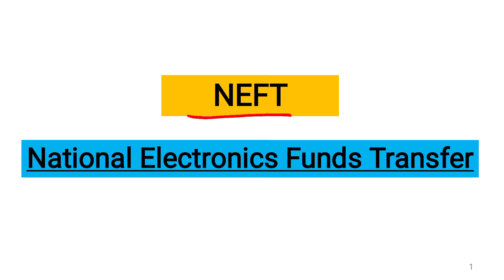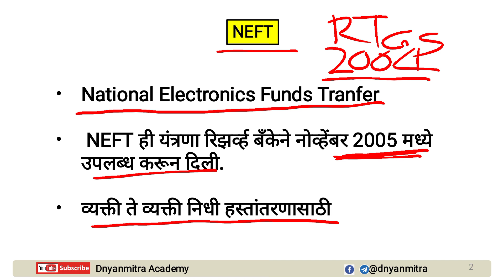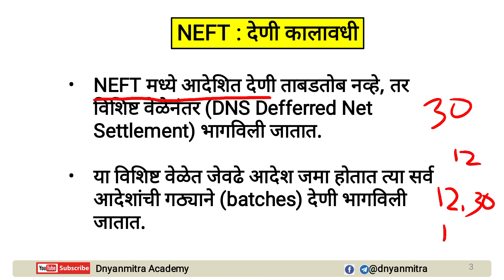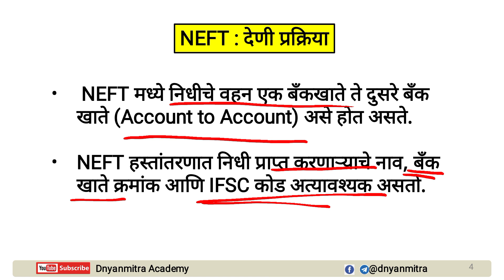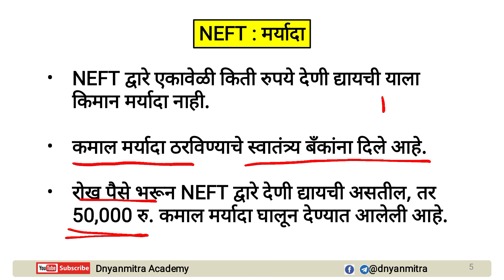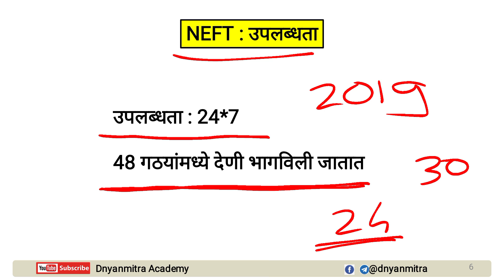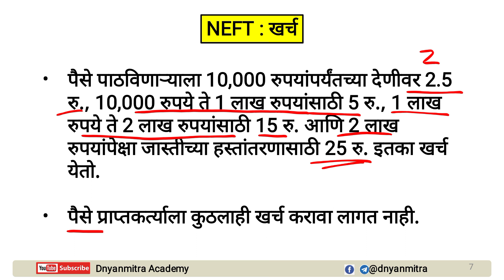PDCC Bank Questions, IMP Topics | NEFT - National Electronics Fund Transfer | Digital Banking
स्पर्धा परीक्षांसाठीचे सर्व अपडेट्स, सरकारी नोकरीच्या जाहिराती, स्टडी मटेरियल फ्री व्हिडिओ लेक्चर्स यासाठी टेलिग्राम चॅनेल

पुणे जिल्हा मध्यवर्ती बँक भरती PDCC BANK EXAM तयारीसाठी टेलिग्राम चॅनेल